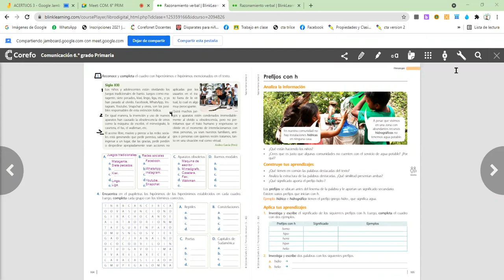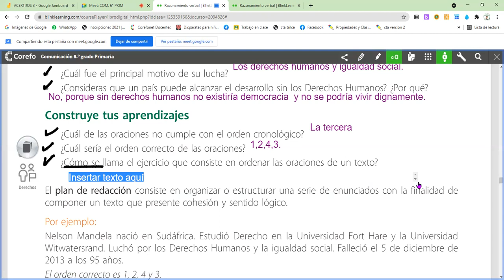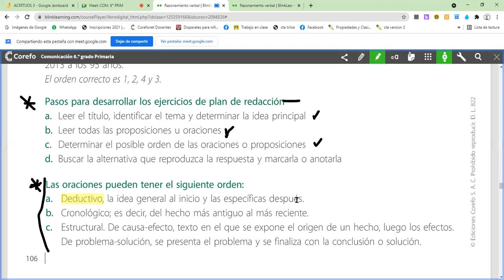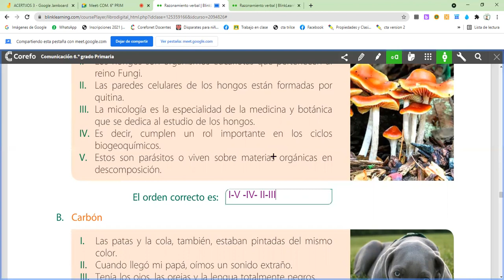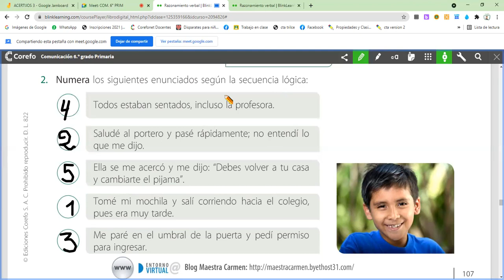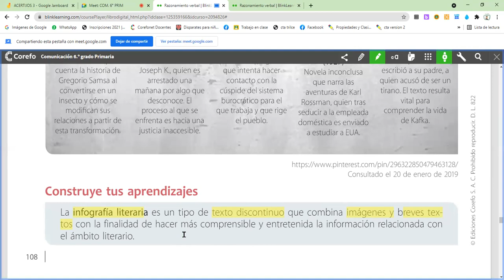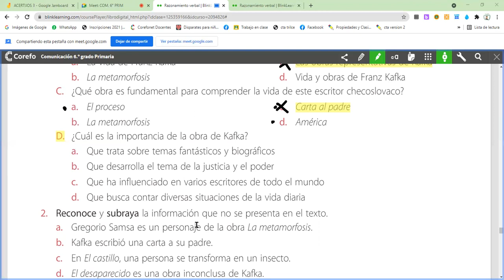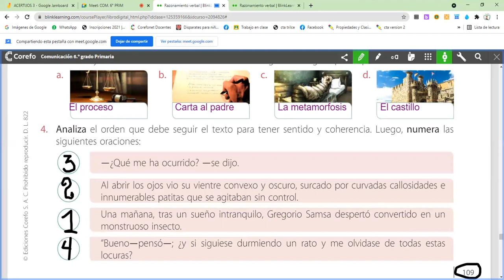Plan de redacción. RAZ. VERBAL. 6to Prim.